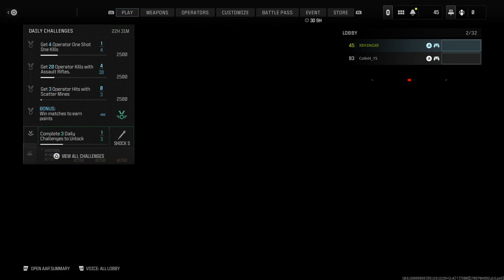WHERE HAVE WE BEEN??!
Welcome to an update video!

The Wave :)
This channel is for any games we want to adventure out on! As my channels grow, I would like to upload more that I can enjoy. Join the Wave! :)